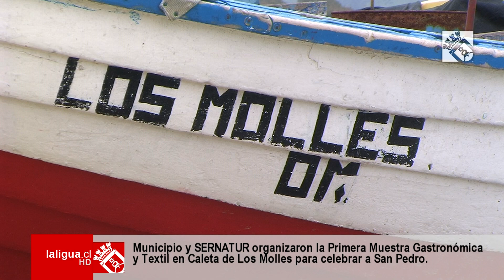Los Molles fue escenario para la "Fiesta de los Peces"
Con gran convocatoria de los vecinos las comunidades de Los Molles y Valle Hermoso se adhirieron a las actividades de celebración de los 258 años de vida de La Ligua participando activamente en los eventos que el municipio preparó en sus localidades para dicho efecto, aprovechando el fin de semana largo.

El primero de ellos se realizó en Los Molles, a través de la "Primera Muestra Gastronómica y Textil, Fiesta de los Peces 2012", cuyo objetivo era realzar las bondades turísticas que ofrece este hermoso paraje de la zona central del país, Esta actividad fue organizado por el municipio en conjunto con el Servicio Nacional de Turismo (SERNATUR), Región de Valparaíso, y contó con una gran afluencia de público durante los tres días de funcionamiento

Degustación de mariscos, preparados en paila gigante, shows artísticos, gastronomía y stands con productos textiles cien por ciento liguano, fueron parte de los atractivos que ofreció esta Muestra a sus visitantes, en la plaza pública de la localidad

Por la noche, los concurrentes pudieron disfrutar de un excelente show que contó con la participación de renombrados artistas y grupos de nivel nacional, entre ellos, el folclorista y actor Jorge Yáñez y la "Sonora de Tommy Rey", como también Katherine Fernández y el grupo tropical "Lions" También, se realizaron desfiles de moda textil y obras musicales

El alcalde Rodrigo Sánchez, se mostró feliz por el desarrollo que tuvo el evento, tanto por la afluencia de público, como también por las buenas ventas que hicieron los expositores Agregó que esto marca un hito importante en la localidad, con el propósito que la actividad turística sea más permanente durante el año

CONCURSO "MISS SIRENA DEL MAR"

Asimismo, se efectuó el concurso de belleza "Miss Sirena del Mar", resultando ganadora la joven de 19 años y estudiante de kinesiología, Sofía Cabello, quien por su logro recibió la suma de 250 mil pesos, otorgado por el municipio, además de una estadía en el Centro Vacacional Palomar entregado por Caja de Compensación Los Andes

Como Miss Perla, resultó electa Camila Fara González, de 18 años, quien recibió 100 mil pesos, mientras que Miss Coral, Melisa Cantillano, obtuvo 60 mil pesos por su tercer lugar